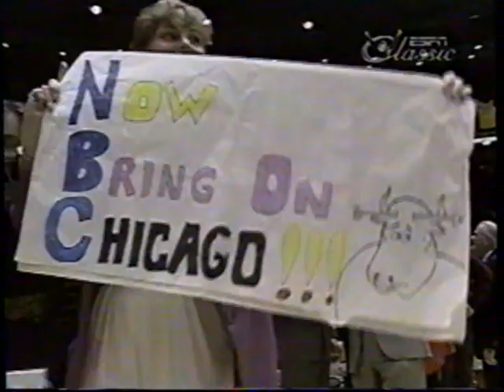1991 NBA WCF Game 6: Portland Trail Blazers @ L.A. Lakers